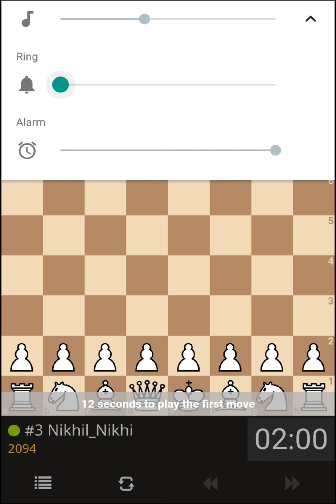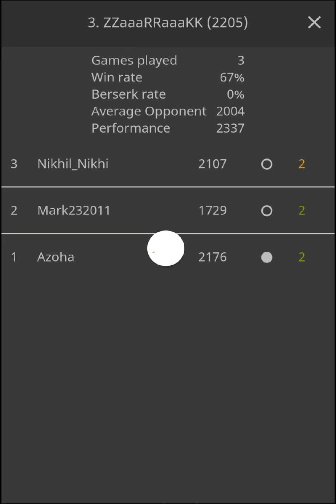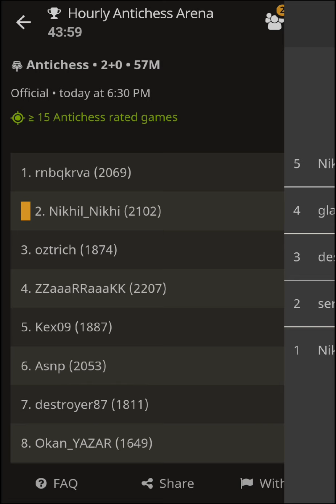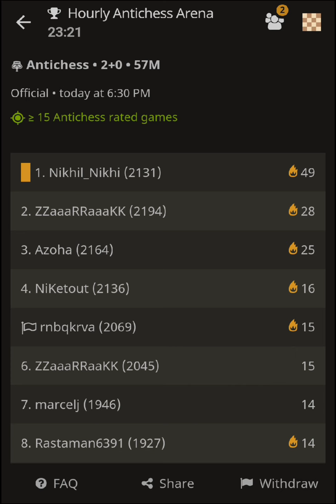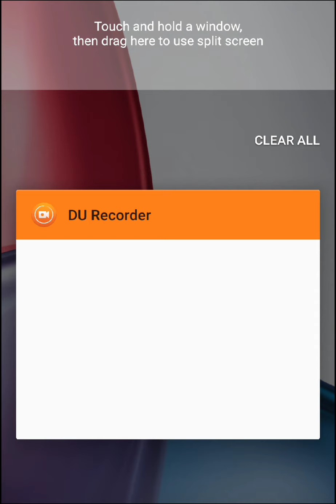2100+ Antichess player gameplay in hourly antichess tournament|| I reached 2100+ points in Antichess